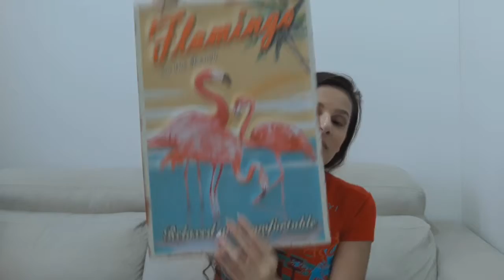ADQUIRIDOS QUIRIDOS DA LOJA FOFINHA EMILIANO PRESENTES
EMILIANO PRESENTES
RUA EMILIANO PERNETA 207 CENTRO CURITIBA PR

E ATIVE AS NOTIFICAÇÕES NO SININHO.
ATÉ O PRÓXIMO VÍDEO \O/